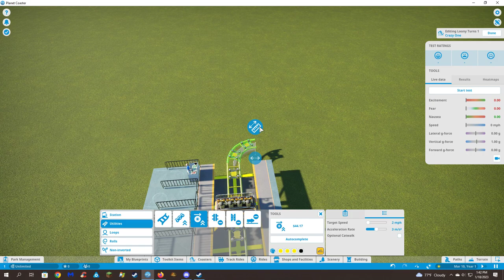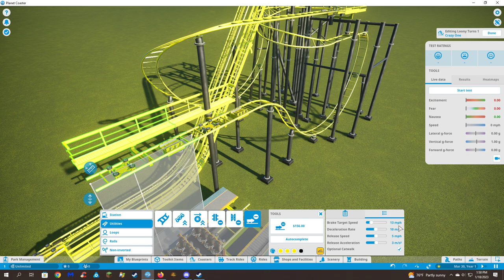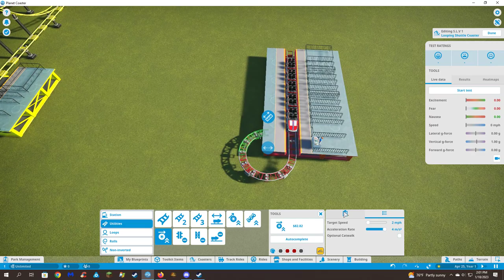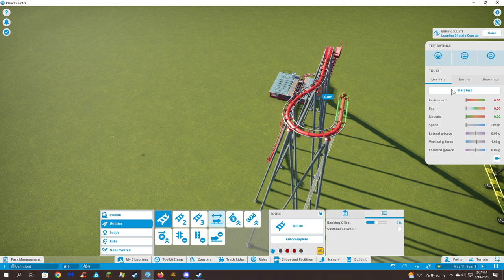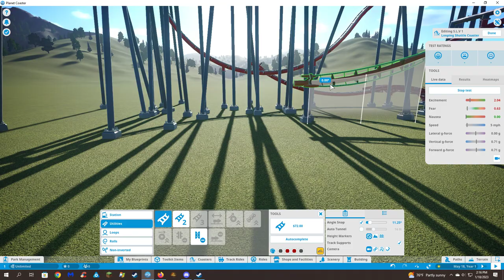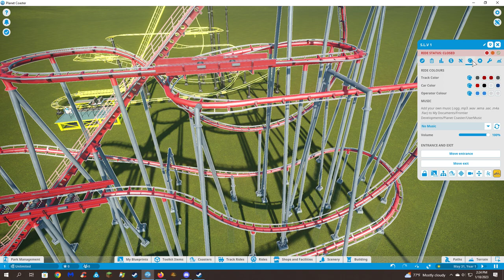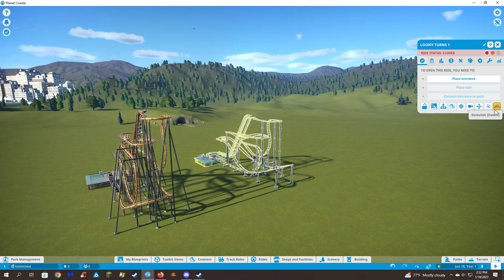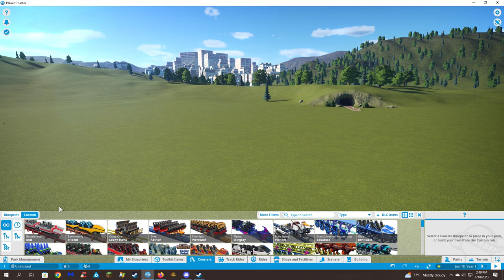Nerf Speculation podcast 2; Ways to improve the hobby and making Nerf more fun